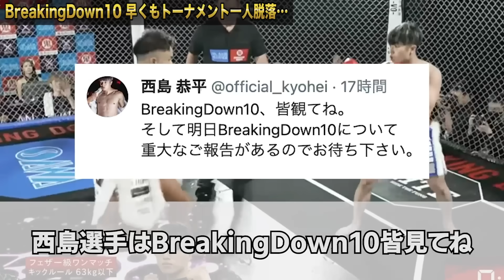マジか…試合が決定していた人気選手が欠場になりました…メモリアル大丈夫かこれ…【BreakingDown10オーディション】【ブレイキングダウン】【朝倉未来】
とうとう完結した、ブレイキングダウン10のオーディション！あらかた対戦カードも決まりましたが、そのうちの人気選手がまさかの欠場ということでまとめました。